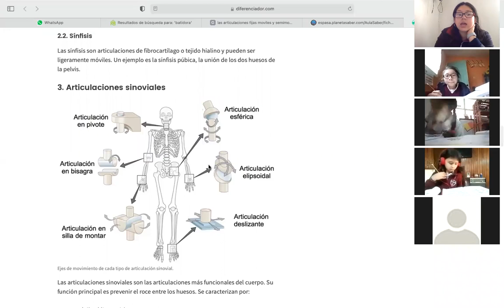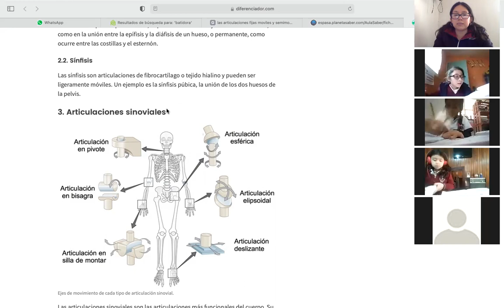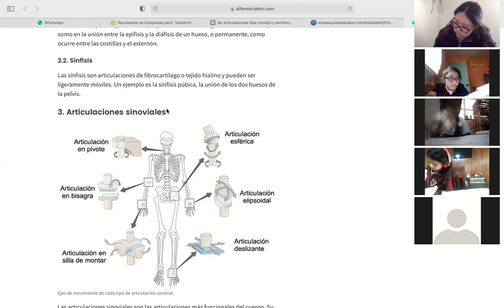3 Ciencias Naturales 12 04